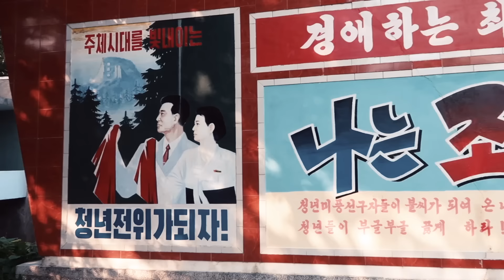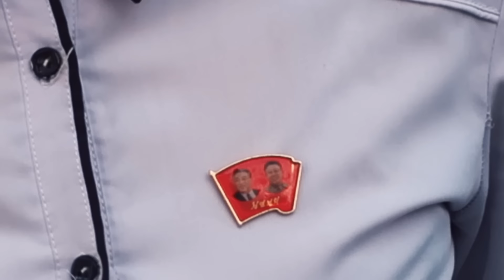SJEVERNA KOREJA - SVIJET PUN LAŽI - VLOG 5/6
Ako ti se sviđa sadržaj stisni lajk & share i slobodno komentiraj :)

Otkrivam brutalnu istinu iza mnogih prizora koje sam snimio, otkrivam svijet laži, obmana, nevidljivih kaveza, nedostatka bilo kakve slobode... Pogledajte fakultet na kojem je bilo 300 profesora, a niti jednog jedinog studenta. Sve je izgledala kao loša predstava za nas turiste...

Sjevernom Korejom ista obitelj vlada gotovo 70 godina i kontrolira apsolutno sve! Kako je to moguće? Pogledajte kako mobiliziraju mnoge ljude da izvode lažne predstave za turiste, kako se neprekidno prepričavaju iste priče i legende koje nama ostalima istovremeno djeluju i tužno i smiješno.

TKO SAM JA?

Pozdrav svima! Ja sam Kristijan Iličić - travel bloger i snimatelj koji je posjetio više od 100 država. Cilj mi je posjetiti svaku zemlju na svijetu. Moja misija je širenje pozitivnosti i sreće kroz kreativne videozapise i fotografije, istovremeno inspirirajući sve da izađu izvan svoje zone udobnosti i putuju svijetom.